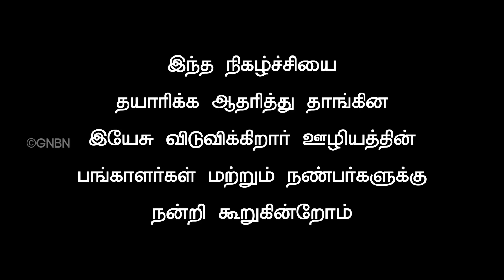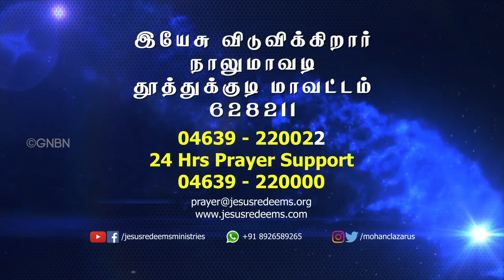சென்னை பட்டணத்துக்கு எதிராக சூழ்ச்சி ! தீர்க்கதரிசனங்களை அறிந்து கொள்ளுங்கள் | Episode 18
சென்னை பட்டணத்துக்கு எதிராக சூழ்ச்சி ! தீர்க்கதரிசனங்களை அறிந்து கொள்ளுங்கள் | Bro. Mohan C Lazarus | Bro. Vincent Selvakumar | Episode 18